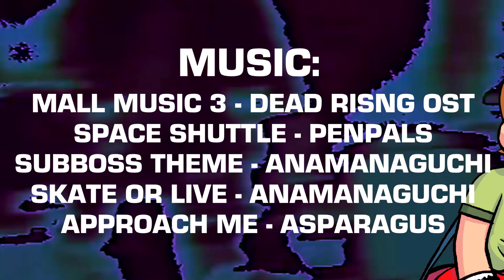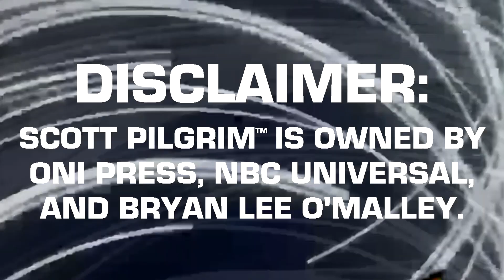Free Scott Pilgrim - Motion Comic Dub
A motion comic dub of Bryan Lee O'Malley's Scott Pilgrim comic created for Free Comic Book Day in 2006. This comic takes place in between volumes 3 and 4 featuring a short story involving Scott Pilgrim, Ramona Flowers, and Wallace Wells. If you're excited to see the Scott Pilgrim Takes Off anime, here's something to tide you over in the meantime!

VOICE CAST:
-Scott Pilgrim: Macintosh Hosh

Special Thanks to Whytide for the We Are Sex Bob-Omb into!